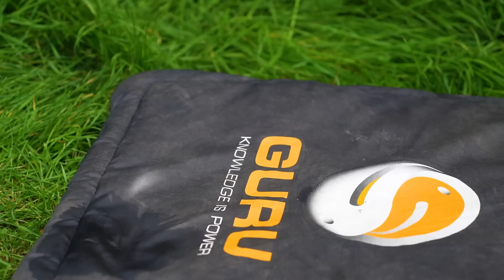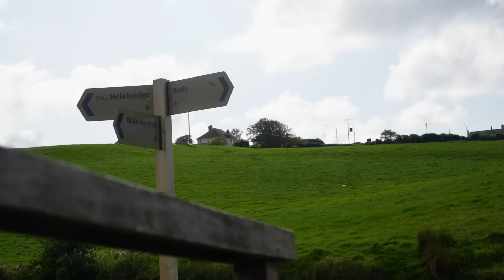Could The BUDE CANAL Actually Be Cursed?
We are going back to what seems like a cursed canal, this will be our third time visiting here, will our luck change?